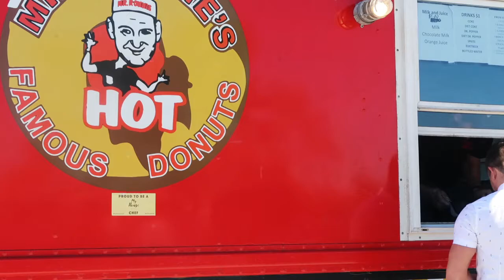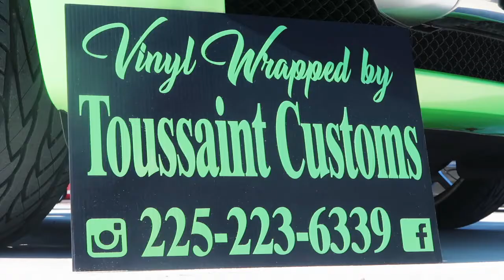Cars and Coffee (March 2018) | LAMBOS and Ford GT!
The Baton Rouge car community strikes again! Cars and Coffee (March 2018) was one to remember. Lambos, a Ford GT, Chevy Exorcist, and even a project Koenigsegg (no footage) were there. Next time I'm going to have to try a little harder to get the shots of the "special" cars!